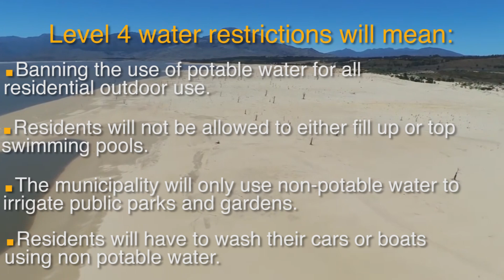Level 4 water restrictions explained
The City of Cape Town may be forced to implement level 4 water restrictions in order to save the little water they have left.